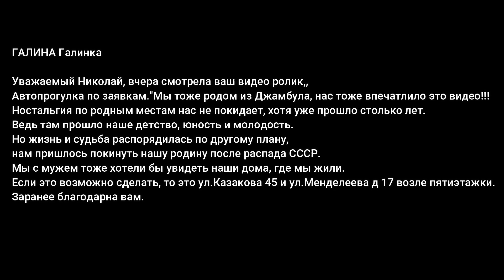Тараз (Джамбул) ул. Казакова, Менделеева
Атопрогулка по Тараз - по заявкам
Группы канала

Поддержка канала
VISA
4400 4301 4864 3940 Каспий банк

VISA Sberbank
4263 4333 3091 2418